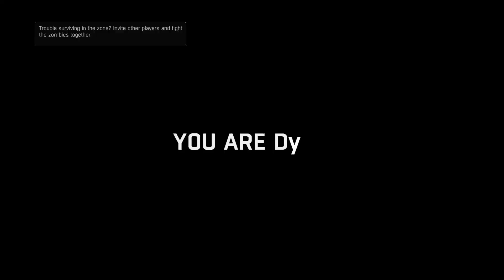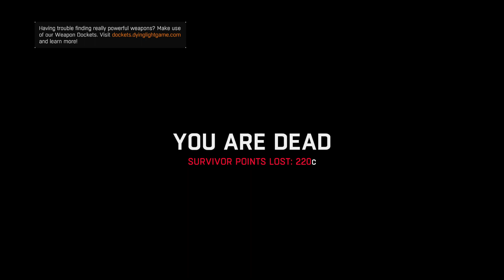Dying Light Blind Playthrough part 41